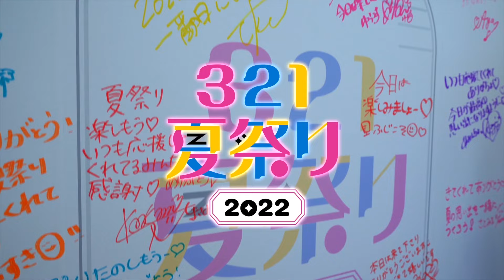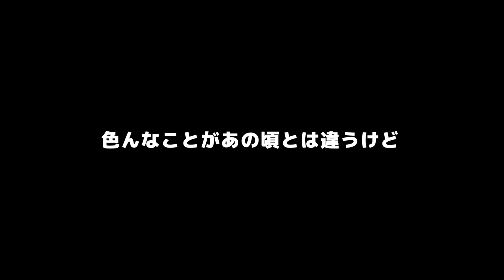321AWARD2023 継続賞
ライバーマネジメント事務所321が贈る、
ライバーのための、史上最大級の表彰式。

321AWARD2023内で放映された継続賞のアタックムービーを公開。

当日の模様は321AWARD2023配信アーカイブよりご覧いただけます。